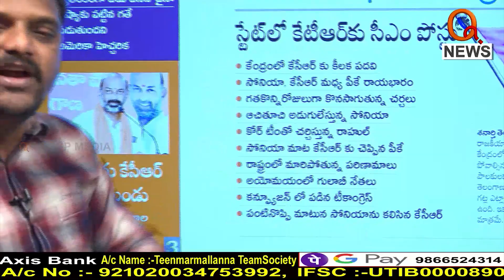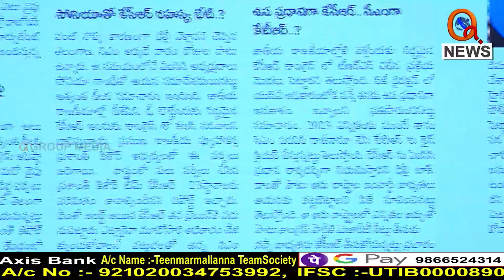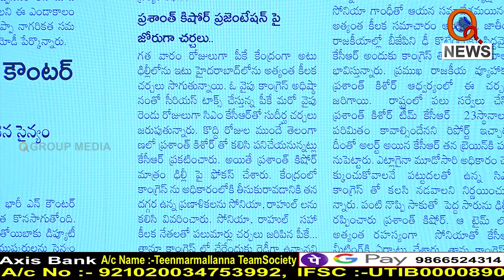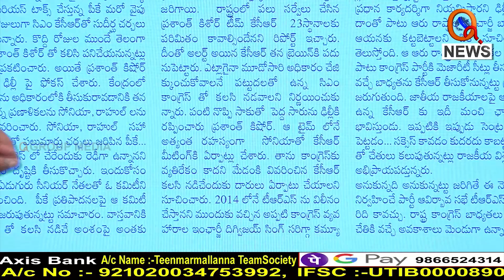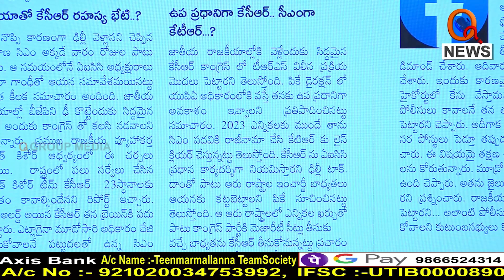టీఆర్ఎస్ కాంగ్రెస్ కార్యకర్తలు అలయ్ బలయ్ చేసుకోండి...|| TeenmarMallanna || QNews || QNewsHD